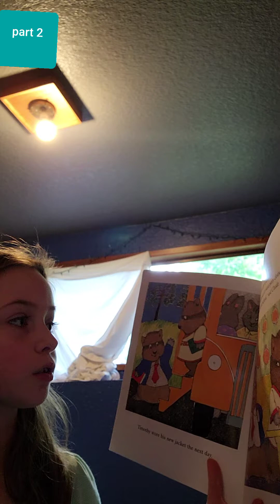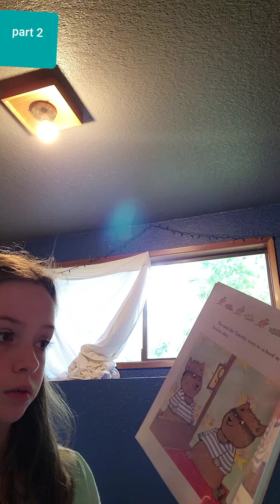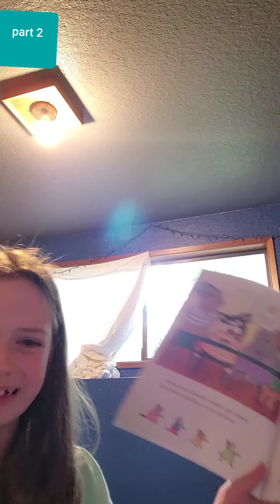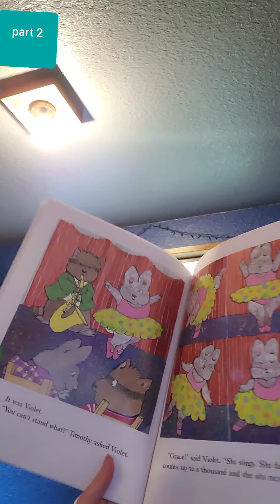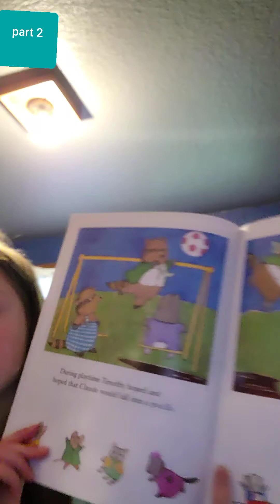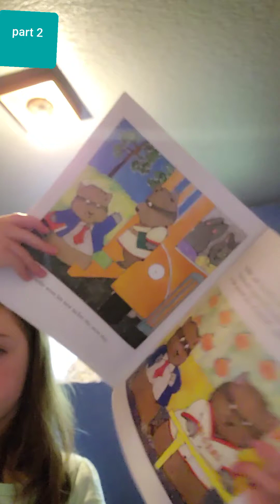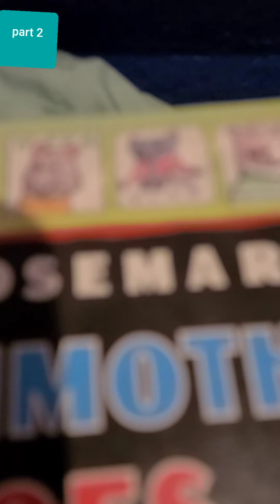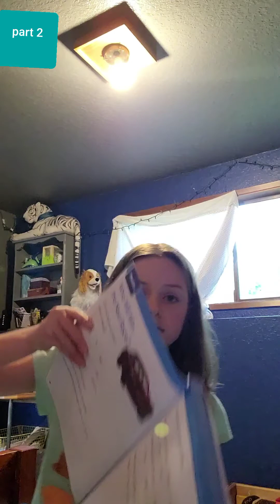Timothy goes to school timm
I read the rest of Timothy goes to school 🏫